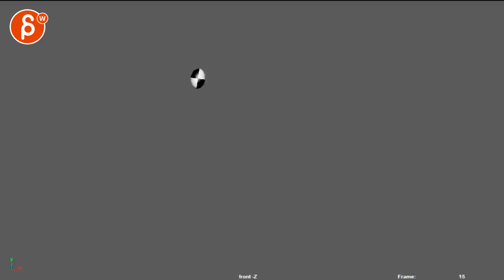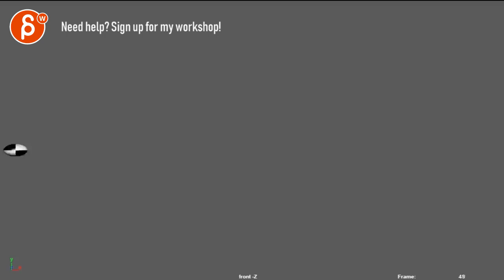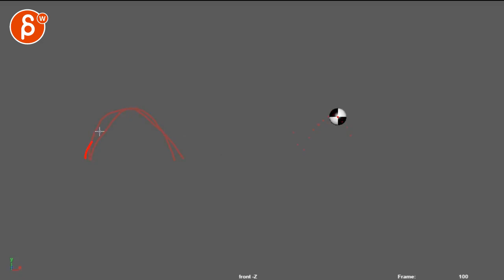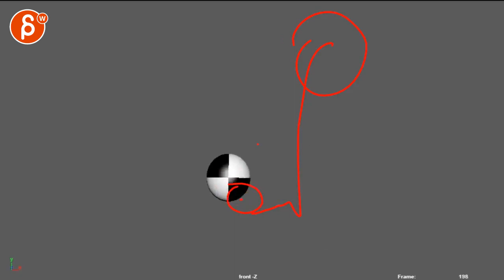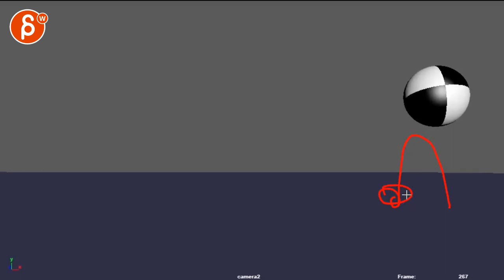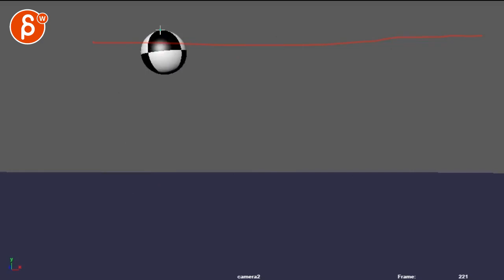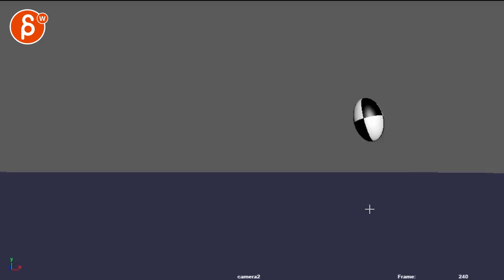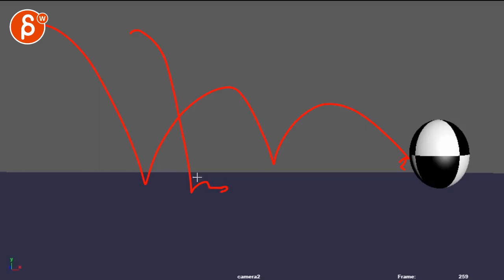Animation Workshop Francesc Soldado Ramirez #1 (2019)